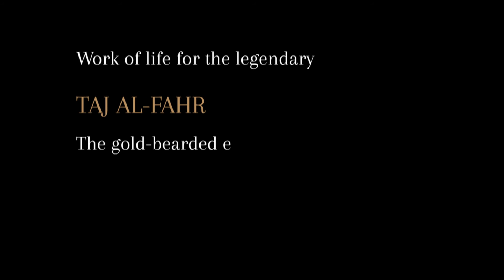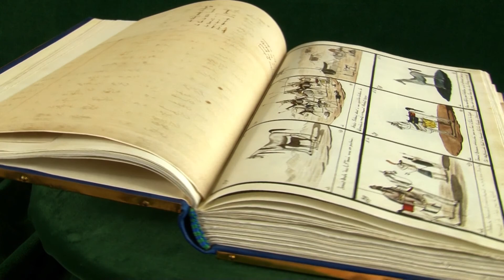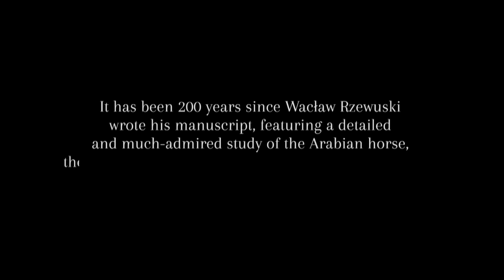Rzewuski Manuscript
There are monuments of Polish literature, thanks to which Poland is known worldwide. Copernicus, Chopin and Rzewuski left behind a legacy valued on every continent, regardless of world trends. The latter is known that when describing the Arab culture – never before or since – presented in such details and in the context of the history of the Arabian horse, he made famous not only the country which he came from, but above all, the world of the Arabian Peninsula.